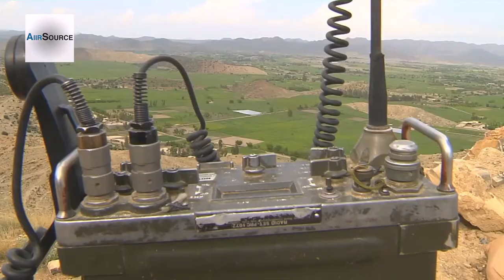Lock N Load - Army Training Programs in Afghanistan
Of the hundreds of training programs underway throughout Afghanistan, some of the most popular, focus on the proper use of weapons. On a recent visit to Khost Province, Gail McCabe met a member of an SFAT team who says his is one of the most popular classes to be found. Soundbites from SFC Roberto Garza. Video by Gail McCabe | Army Broadcasting

AiirSource covers military events and missions from the U.S. Army, Navy, Marine Corps, Air Force, and Coast Guard.